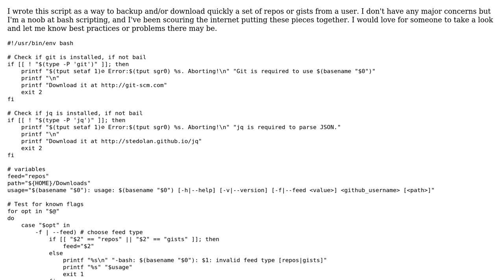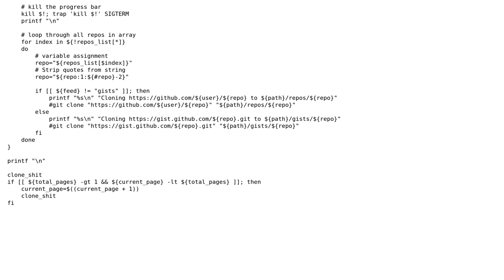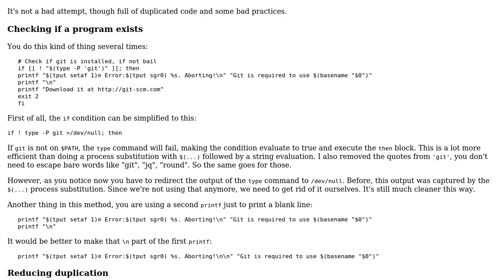Bash script to clone all public repos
Code Review: Bash script to clone all public repos or gists for a specified user, optionally to a directory of choice

With thanks & praise to God, and with thanks to the many people who have made this project possible! | Content (except music & images) licensed under CC BY-SA | Music | Images & others | With thanks to user janos user Jamal user iamnewton and the Stack Exchange Network Trademarks are property of their respective owners. You are responsible for your own actions.